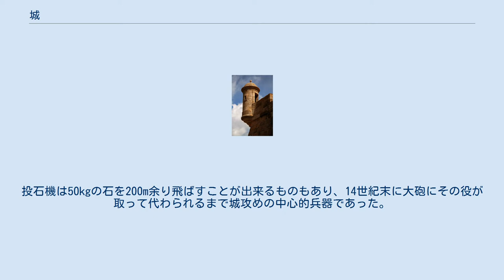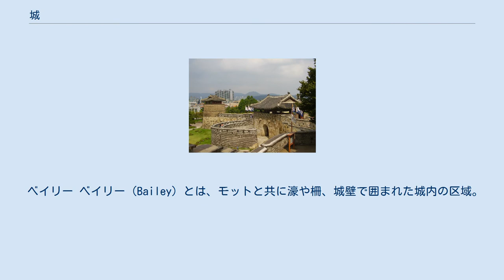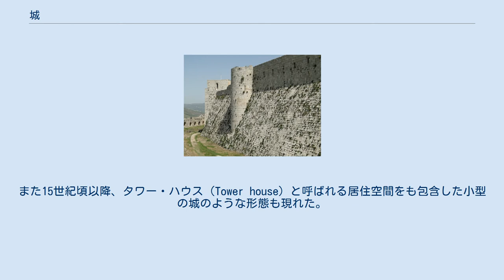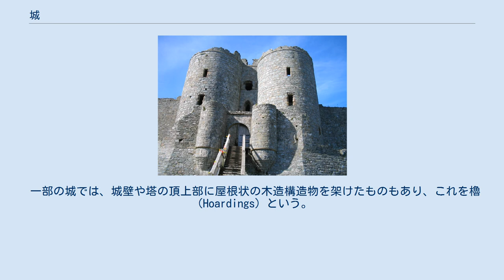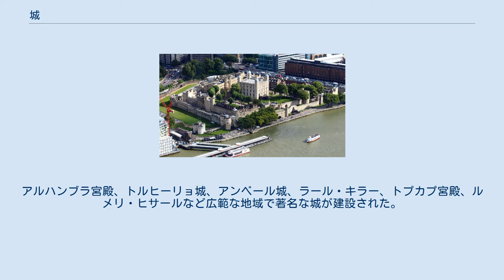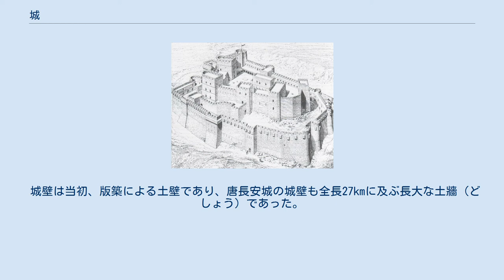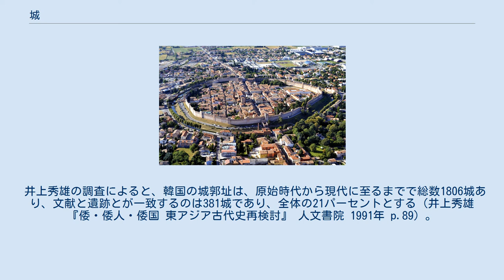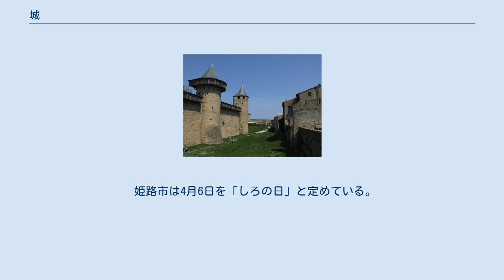城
フィンランド、ハメーンリンナのハメ城。
 城（しろ）は、敵を防ぐために土や石で堅固に築いた建物･設備（狭義では、他人の入ることを許さない、自分だけの領域を指す）。
 主に近代以前の軍事的な防衛施設を呼ぶ。
戦闘拠点であるとともに食糧や武器や資金の備蓄場所でもある。
主要な城は、為政者や指揮官の住居であり、政治や情報の拠点であった。
純防衛用として山地に建築されることも多いが、街道や河川などの交通の要衝を抑え利用することも多い。
 城の一部、施設を館や塔、城壁、堀、城門と呼ぶのに対し、全体を指し示す場合には、城郭ともいう。
敵との境界線に近い前線の要塞を「出城」と言い、主戦場を指す語にもなる。
 ヨーロッパ、中国などの大陸では、都市を囲む城壁と戦闘拠点の城砦（城塞、城館）とを区別する。
「城」という漢字自身、本来は、前者の城壁都市を意味する。
しかし日本においては城壁で囲まれた城壁都市が普及しなかったこともあり、主に後者の城砦の意味で使用される。
本稿でもこれを説明する。
 城には、一般的に次の機能がある。
ただし、規模によっては、どちらか一方を欠く城塞も存在した。
 城は、軍事拠点を指す語だが、同様の目的で建設された近代以降の施設は、主に「基地」などと呼ばれる。
この線引きは、明確ではなく習慣的である。
 古代山城の石垣（屋島城 - 香川県高松市） 日本の城は、古代から江戸末期までに平地や丘陵、山を利用して築かれた。
しかし、日本における城は古代と中世以降で使われている土木、建築技術や用途が多少異なる。
現在までに、城（しろ）といわれているものは中世から明治時代までに築かれたもので、武家や城主などが日本国内の敵対する武力集団から守るための防衛施設である。
 古代、日本では「城」を“き”と読み、「柵」の字も用いた。
「柵」は主にヤマト王権が東北地方に設置した政治行政施設を併設する防御施設（城柵）を意味する。
「城」は水城や大野城のような西日本に点在した古代山城や防壁の類いを意味する。
これらは663年の白村江の戦いに敗れたヤマト王権が敵対した唐や新羅からの侵攻を想定して、滅亡した百済から日本に亡命した人々の指導によって築かれた防御施設で、版築土塁の外郭城壁をもつ特徴があったが、後の中世以降の築城技術へとは継承されることはなかった。
 中世、戦国時代では小高い丘陵や山などに郭(曲輪)と言う平地をいくつか設け、その郭を柵や土塁で囲ったり、切岸と言って、斜面を急に加工して下の郭から上がりにくくしたり、堀切や竪堀という尾根を分けるように切った堀などで、他の郭からの侵入を困難にしたり、区分けをした。
郭の入り口を小口(虎口)といい、その小口に門を設けたりもした(この時代は矢倉門や冠木門が主流)。
大抵は、主郭(一の丸、本丸)、二の郭(二の丸)、三の郭(三の丸)という風に郭を名付ける。
 近世城郭の建築と水堀（松本城 - 長野県松本市） 戦国時代中ごろまで弓矢や槍が中心だった古来の戦い方に、新たにポルトガルから伝わった火縄銃が加わったことで、塀や建物に防弾を考慮する必要が生じた。
織田氏や豊臣氏の台頭する時代から徳川氏が政権を樹立した江戸時代までの城は、こうした銃器に対する策として、内部に石や瓦礫を入れた分厚い土壁（太鼓壁）やおもに寺院に使われていた屋根瓦、銃弾の届きにくい幅の堀、そして石垣が多用されることとなる。
(土塁の方が銃弾や砲弾の衝撃を吸収しやすいが、傾斜を急にしにくかったり、威圧感が薄かったり、崩壊しやすく、城壁や櫓などを作るには不向きであるため多用されなかった。
五稜郭はこの辺を考慮して土塁の城になったと考えられる。
)城地の選択も、主力であった山や山岳からより利便性の高い平地や平地に近い丘陵にも多く築かれるようになった。
山城の麓に館を営んで生活や政務を行っていた城主や領主は、それまで有事のときにだけ篭っていた城内に生活の場所を移すようになった。
この城郭の利便性の追求と建築の恒久化は寺院建築や住宅建築の特徴を多く取り入れ、日本城郭特有の天守のような重層な櫓の要素をもった楼閣建築を発生させた。
このように、城の外観には戦うためだけのものというだけではなく、内外に主の権威をしめす目的も含まれるようになり、現在まで日本で見られるような独特な形式の城となった。
 グスクの石垣と建築群（首里城。沖縄県那覇市） 鹿児島県の奄美諸島および沖縄地方の城は「グスク」または「スク」と呼ばれるものである。
12世紀、沖縄地方に点在していた領主の「按司」（あじ）の居城で、城内に「ウタキ」...